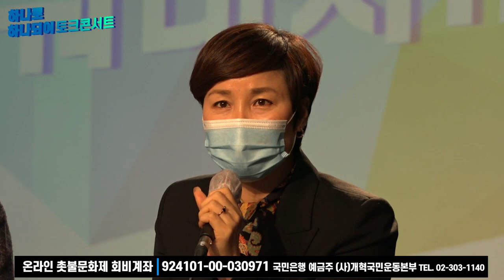임오경 의원 윤석열 총장에게 "법을 지켜야 하는 사람이 법을 안 지키면 필요가 없다."